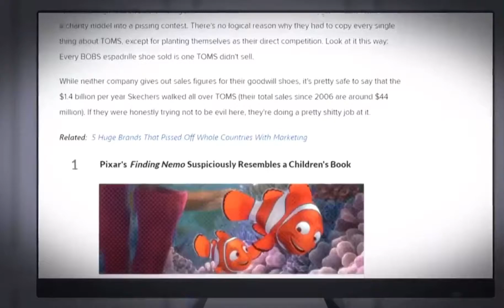The next Disney villain is Mickey Mouse